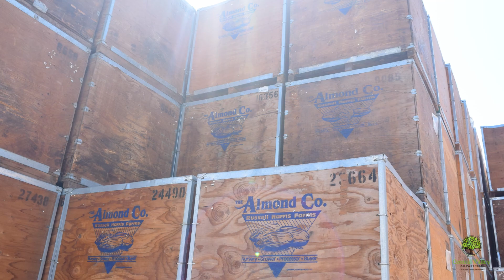Central Valley Harvest Promo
Our client wanted us to a create a nice video for their seasonal almond harvest. It captures the production process from the farm to the factory and out to shipping.